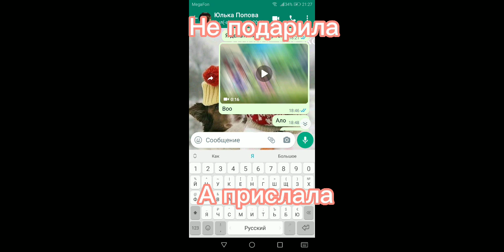Покажи свои самые самые работы 🤟🤟🤟